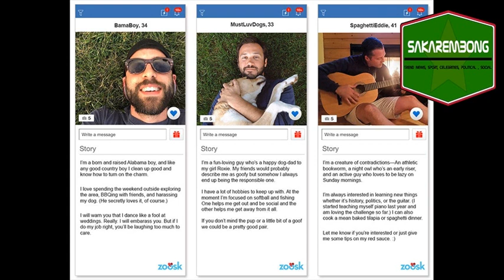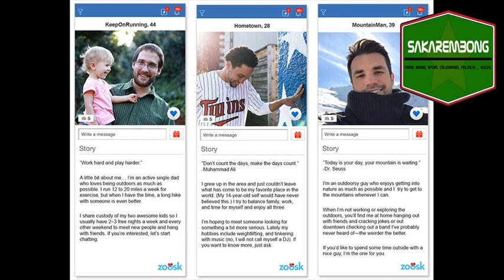Should You Date Nate See the Most Bizarre Dating Profile Ever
So we've heard ABC is currently casting for their next Bachelor...
The internet has stumbled upon yet another weirdly fascinating and pretty hilarious gem. It's a website called ShouldYouDateNate.Com, and the Twitterverse can't seem to agree on whether or not 31-year-old Nate Rifkin of Denver, Col. actually went to such lengths to track down a potential life partner.
A self-described "passionate businessman" with a love for meditation, healthy living and his nutritional supplement company, Nate decided to create his own dating profile, because as he put it, Tinder was a bit restrictive for someone as wordy as Nate. (Seriously, this page reads like a freakin' novel.)

IF you Enjoy this video news